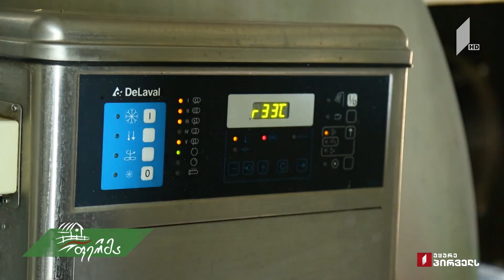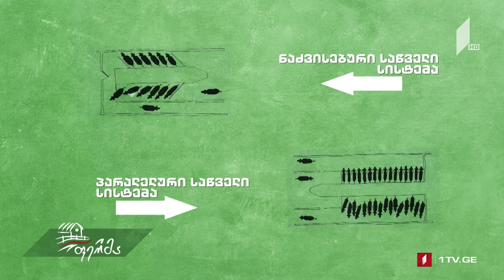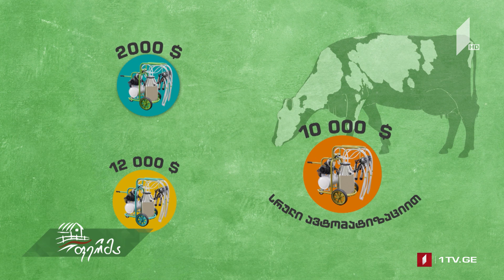გაიგემეტი საწველი აპარატების შესახებ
▶ გაიგემეტი საწველი აპარატების შესახებ. რით აუმჯობესებენ ისინი მერძეული ფერმის პროდუქტიულობას, როგორია საწველი დარბაზების მოწყობის პრინციპები და რა უნდა გაითვალისწინოს ფერმერმა მესაქონლეობის თანამედროვე მეურნეობის შექმნისას.

ავტორი: თამარ პატატიშვილი.